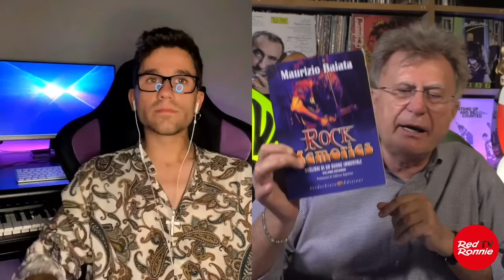Davide Lo Surdo, il chitarrista più veloce nella storia della musica - We Have a Dream 10.10.20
Davide Lo Surdo, nato il 24 luglio 1999, a Roma, è un chitarrista italiano. La rivista Rolling Stone lo ha descritto come il chitarrista più veloce della storia della musica, per la sua capacità di suonare 129 note al secondo e la sua chitarra signature, modello “DLS1”, è stata conferita permanentemente al Museo della Musica “Sigal”, negli Stati Uniti, dove sono conservati anche strumenti suonati da Mozart e Chopin.
Lo Surdo è stato incluso nel libro di storia della musica, “Rock Memories Vol. 2′′ scritto da Maurizio Baiata, insieme ad artisti leggendari come i Beatles, i Pink Floyd, Jimi Hendrix e John Lennon.
Il giornale “El Mercurio” ha descritto Lo Surdo come una “Leggenda vivente della storia della musica”.
Il 20 Novembre 2021 si è esibito all’evento “Rolling Stone Music & Run” per la celebrazione del 15° anniversario di Rolling Stone Magazine in Brasile, nell’arena “Sambódromo do Anhembi” a San Paolo. Nello stesso anno, GuitarraMX Magazine ha riconosciuto Lo Surdo come “il chitarrista più veloce della storia della musica” e gli ha dedicato la copertina della loro edizione di luglio 2021. Davide ha intrapreso numerosi tour internazionali, in paesi come India, Messico, Brasile, Bolivia, Stati Uniti d’America, Germania, Svizzera, Regno Unito e il suo paese d’origine, l’Italia. Nel corso della sua carriera, ha condiviso il palco con stimati chitarristi tra cui Jeff Loomis, Steve Vai, Mike Stern, Angel Vivaldi, Joel Hoekstra, Doogie White, Mark Boals ed Edu Falaschi.
Le sue esibizioni lo hanno portato in luoghi iconici come il “Whisky a Go Go” a Hollywood, in California, dove si è
esibito il 26 gennaio 2019. Inoltre, ha mostrato il suo talento al rinomato NAMM SHOW 2019 a Los Angeles. Al NAMM SHOW, Lo Surdo ha partecipato a una sessione di autografi per Morley Pedals insieme a Kiko Loureiro (chitarrista di Megadeth), Dj Ashba (ex chitarrista dei Guns N’ Roses), Bumblefoot (ex chitarrista dei Guns N’ Roses e chitarrista dei Sons of Apollo) e Lita Ford nel gennaio 2019.
Lo Surdo è stato premiato ai Sanremo Music Awards a Venezia, in Italia come il chitarrista più veloce di tutti i tempi.